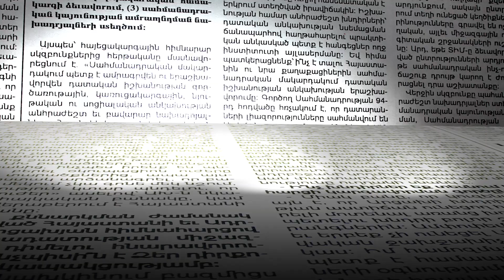Ադրբեջանցի զինվորները հատել են սահմանը, 20 կմ առաջ են եկել, նրանց ֆիքսել են բնակիչները.Աբրահամյան